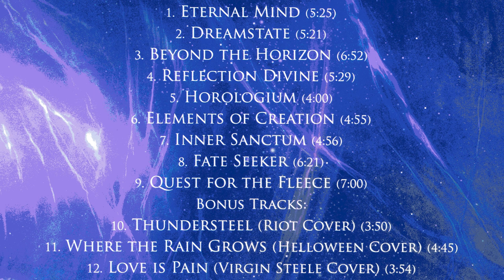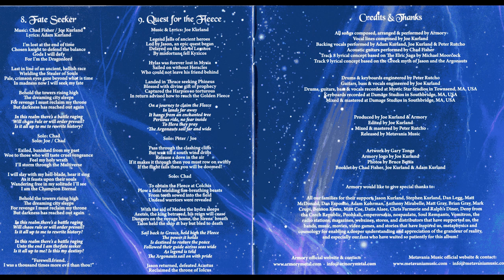Armory - Empyrean Realms (FULL ALBUM + Covers - 2013)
1. Eternal Mind 0:00
2. Dreamstate 5:25
3. Beyond The Horizon 10:47
4. Reflection Divine 17:40
5. Horologium 23:10
6. Elements Of Creation 27:11
7. Inner Sanctum 32:07
8. Fate Seeker 37:03
9. Quest For The Fleece 43:25
10. Thundersteel (Cover - Riot) 50:27
11. Where The Rain Grows (Cover - Helloween 54:17
12. Love Is Pain (Cover - Virgin Steele) 59:03

Vocals – Adam Kurland
Guitar – Chad Fisher
Guitar, Drums – Joe Kurland
Bass – Thomas Preziosi
Keyboards – Peter Rutcho
Mixed By, Mastered By – Peter Rutcho
Artwork – Gary Tonge